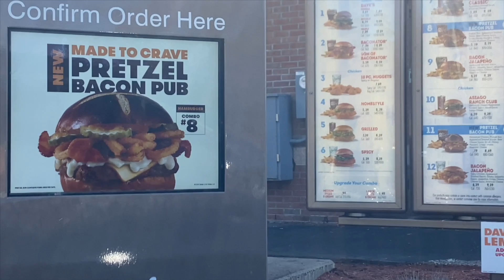Wendy's DAYM DROPS Meal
COMMENT WHAT MY BURGER KING MEAL WILL BE!